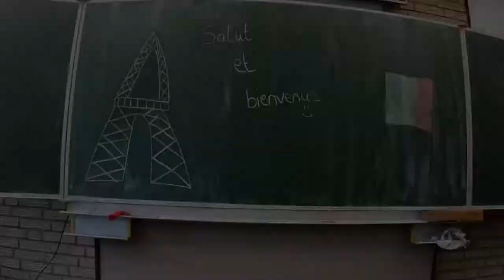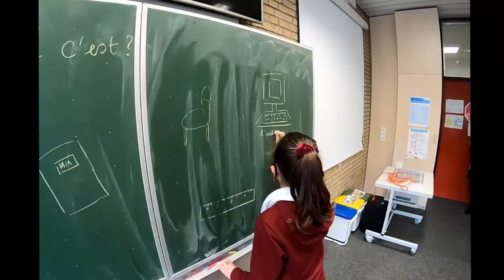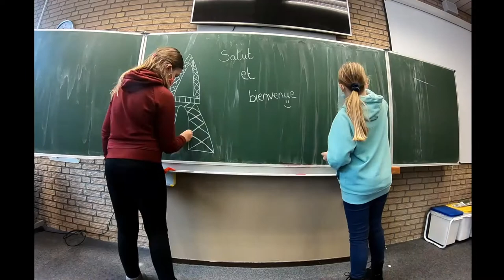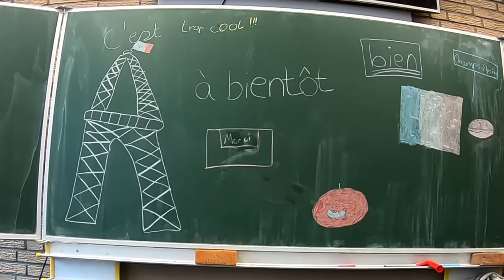HIGA - Salut, bienvenue et à bientôt?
"... Französisch klingt wie Gesang!" Die 5A zeigt euch die ersten Schritte in der neuen Fremdsprache Französisch...